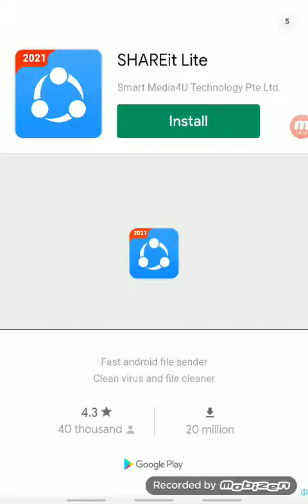beating unity in all difficultys in beat fire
my finger is on pain *sigh*